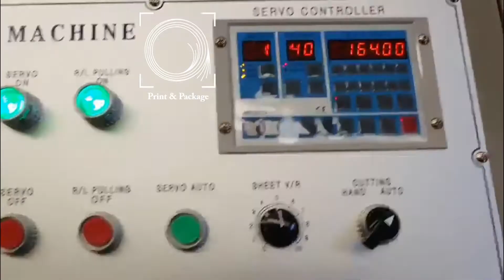Оборудование для высечки заготовок для стаканов из рулона Корея